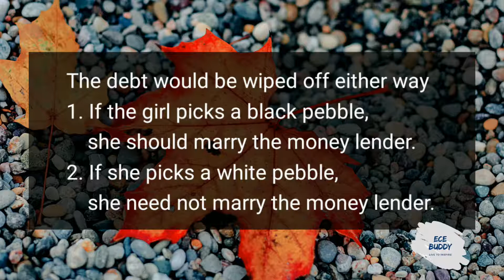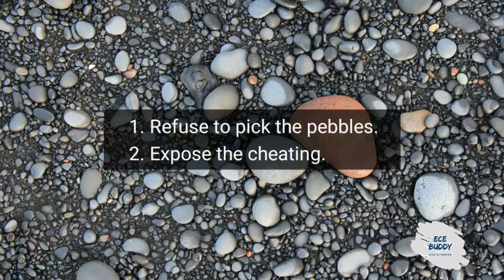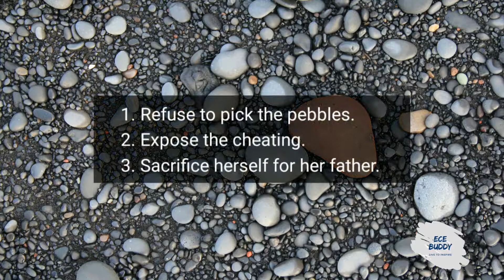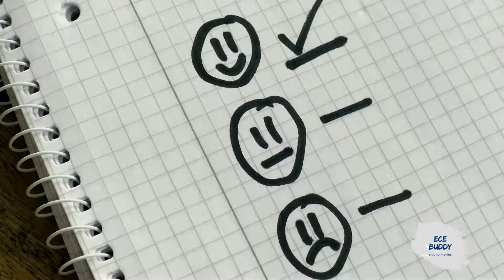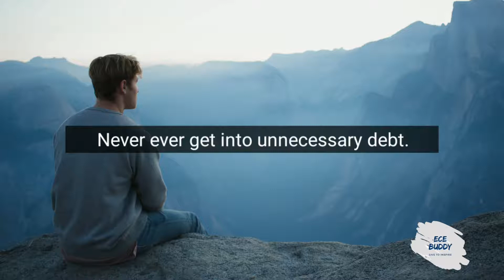Opportunity In Every Problem [ Story ]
This amazing story of  shows how you can find an opportunity in every problem you encounter in your life.
If you have a simple remembrance that every problem brings along with it an amazing opportunity, it makes great difference in your life and help you solve any problem in an amazing way.
I hope you will like this story.